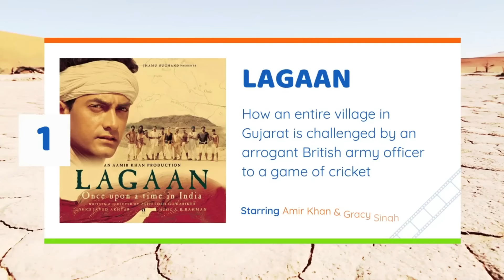koi aane ko hai | Episode -#57| Horror Story | New Episode -2024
Horror Time EXPERTS Reveal Scariest Episodes EVER!
Join our horror time experts as they reveal the scariest episodes ever from the iconic show Aahat! Get ready to be spooked and thrilled with these spine-chilling tales.
Bandh Darwaza: Part 2
A young girl named Vini along with her parents shift to a new bungalow. His father has purchase this bungalow with low price as compared to market price. But as it is said that everything glitters is not gold same can be said about this bungalow. During first night Vini hears a voice of a crying lady and following that voice takes him to a locked door. Where she experiences unusual negative energy and runs from there. The next day she again hears a voice of a woman and when she follows it she swatches a dead woman which disappears.

Episode Title: Bandh Darwaza
Genre: - Horror
Written by :- Ashish Shrivastava
Screenplay by :-  Ashish Shrivastava
Directed by :- Naresh Patel